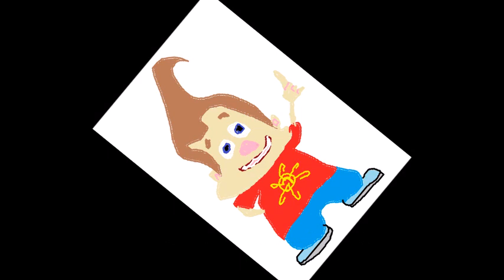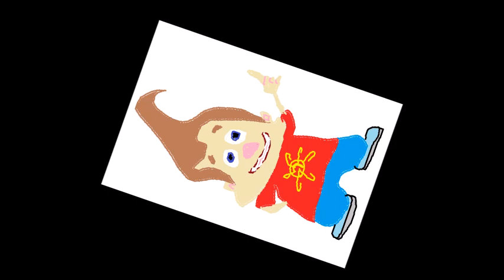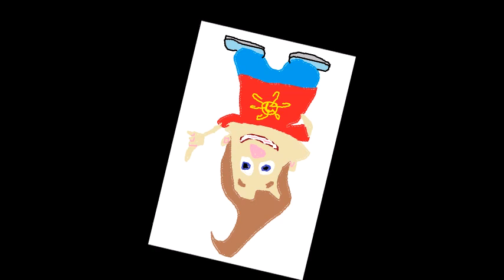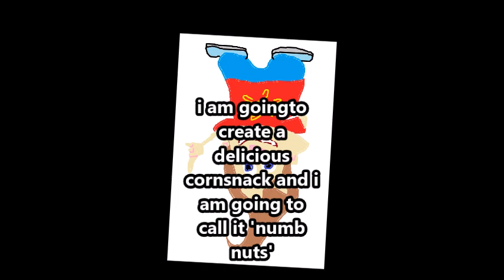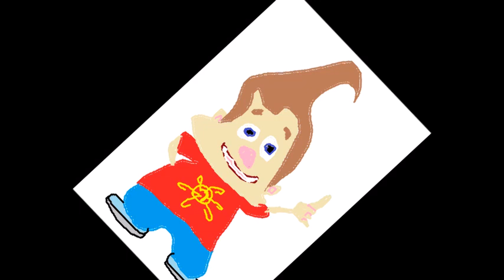Why the bLEEP is this Picture of JIMMY NEUTRON on my COMPUTER!?!?